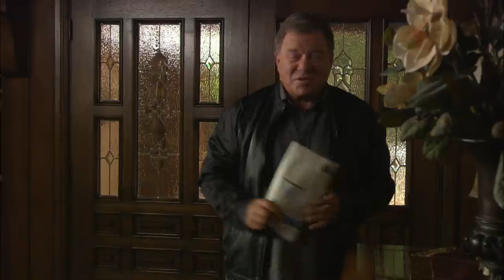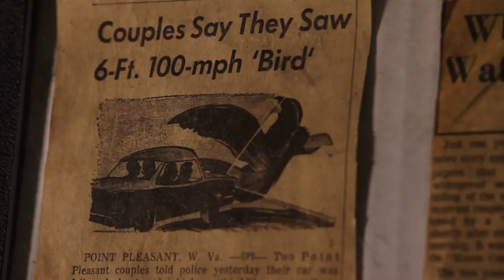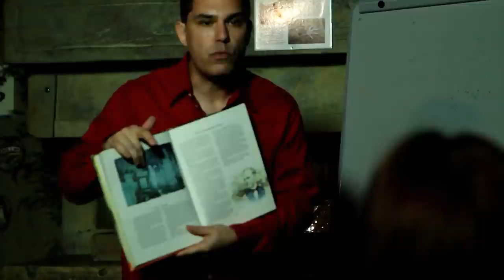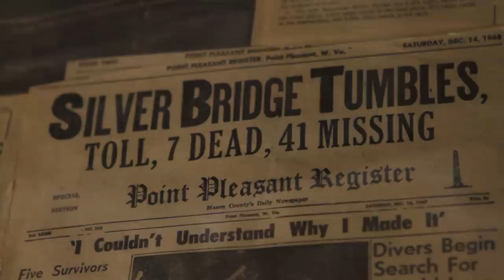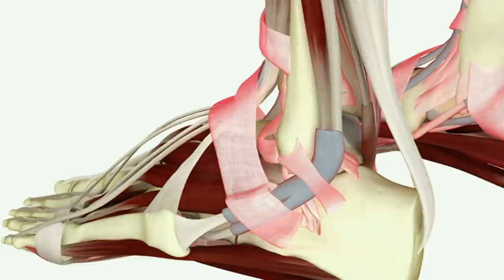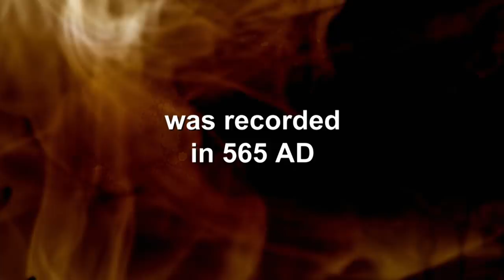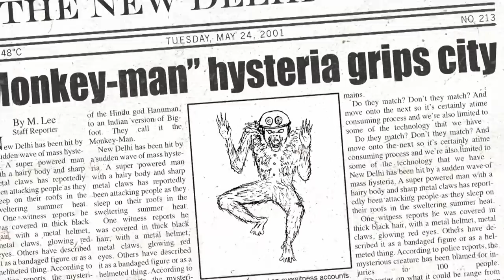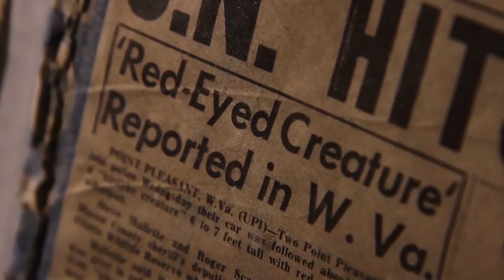Shiver - Paranormal Documentaries: Unraveling the Mothman Mystery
Weird or What examines stories about real-life monsters. It goes to Point Pleasant, West Virginia, and discusses the tale of the mysterious Mothman. It then goes to Newfoundland, Canada, to investigate a mystery blob-like creature that washed up on shore in 2001. Finally, it goes to New Delhi, India, to investigate the story of a Monkey Man that was attacking people.